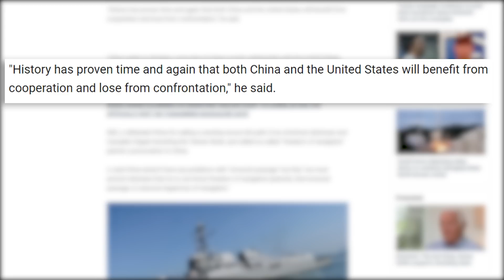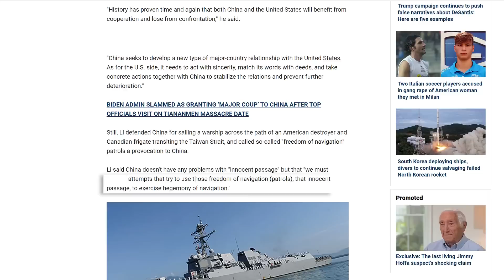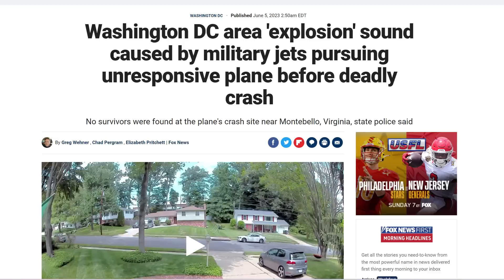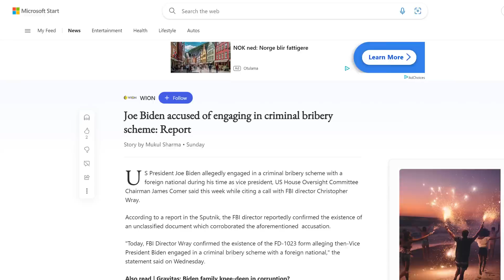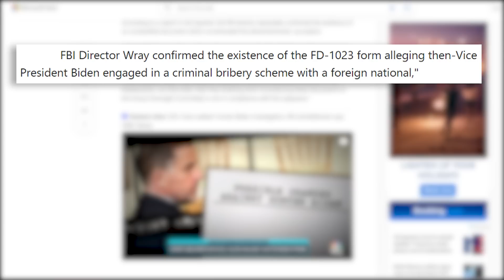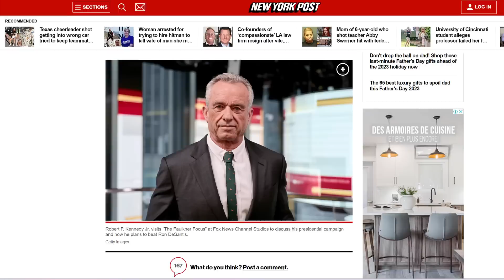FINALLY CONFIRMED: Y'ALL WON'T BELIEVE WHAT BIDEN DID! [CHINA, DISASTER, FBI]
💥 Don't Let Them STEAL Your CASH⚡️

💥 BEST High Yield Bank Account? 💰 (FDIC Insured) 💰

✅ 💥  11 MUST HAVE SURVIVAL GEAR & GADGETS (Updated)

4TH CHECK, SNAP & EBT Increase Free Government Grants...